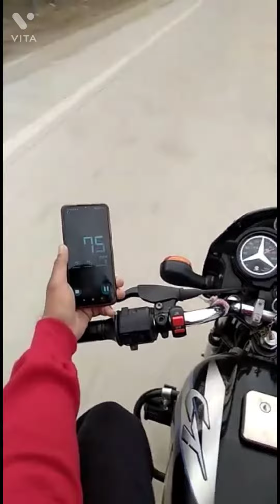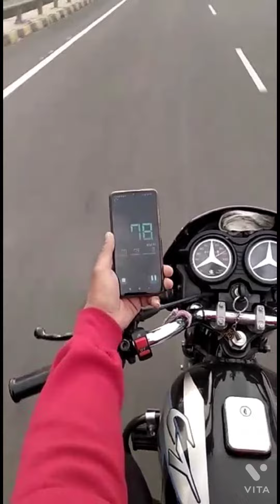ct 100 top speed gps